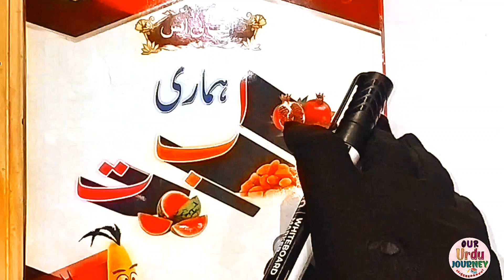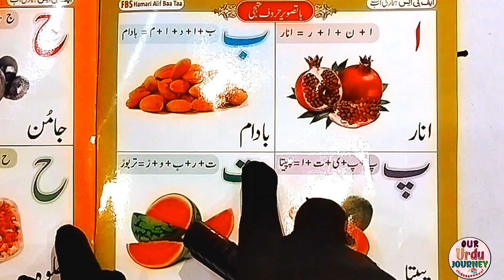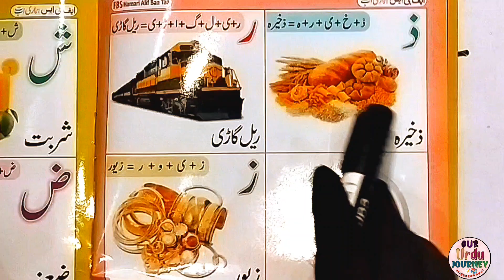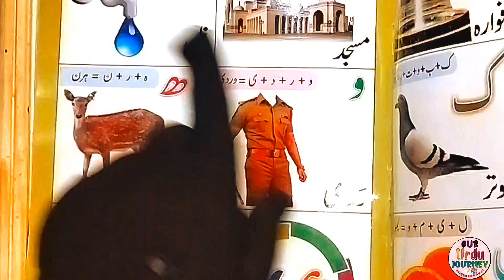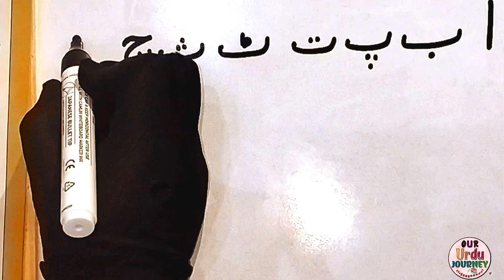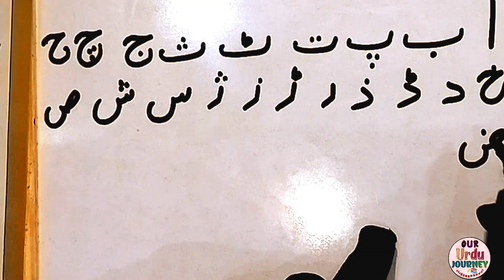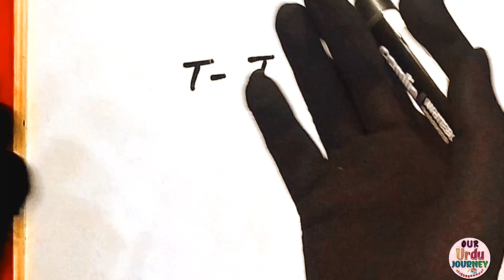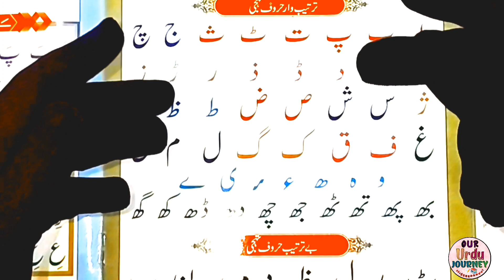Online urdu classess|Part_1|class_lkg book learning|urdu for beginners|lean urdu Through Hindi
Hello! Dive into the richness of Urdu through common Hindi and English words, unraveling the linguistic connections that make learning a joyous experience. Join us on this delightful exploration, and let's together weave the tapestry of Urdu using the threads of familiarity and curiosity.
Our Urdu journey
Oururdujourney
Urdu through Hindi and English
Aaiye urdu sikhe bilkul shuru se
Urdu sikhe bahut asan trike se
Hindi aur English ke zariye urdu padhna aur likhna sikhe.

 शुरू से उर्दू कैसे सीखें